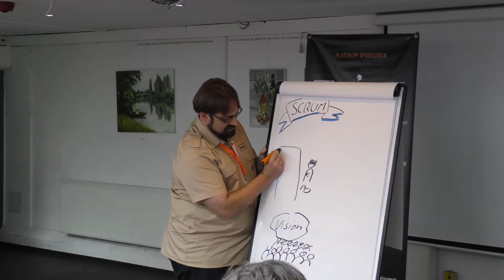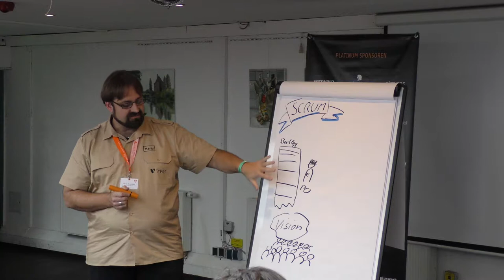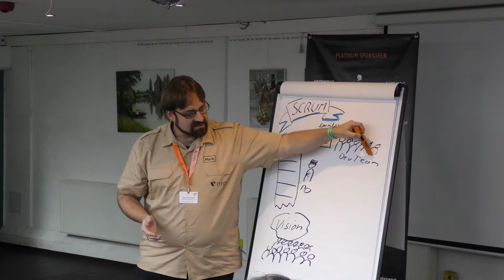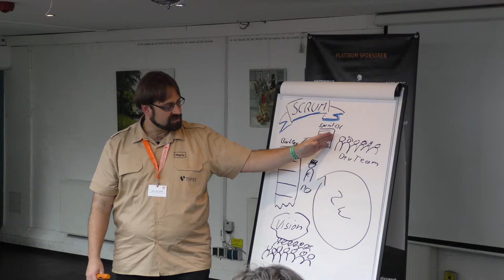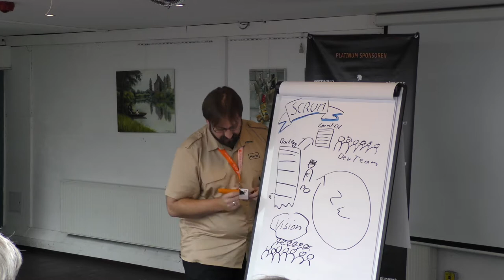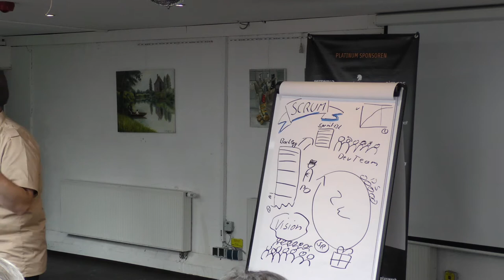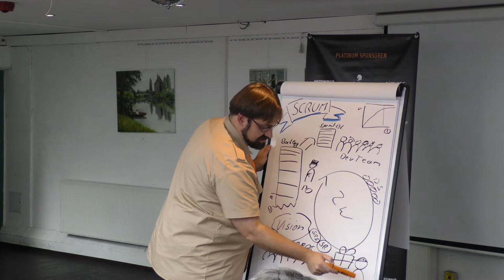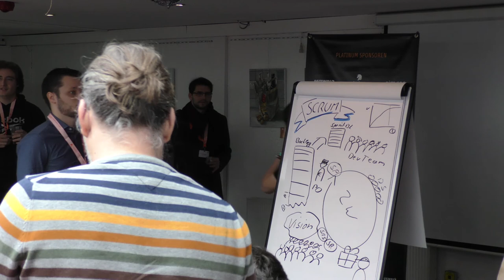T3CRR - Scrum in a Nutshell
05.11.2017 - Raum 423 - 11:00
Scrum in a Nutshell